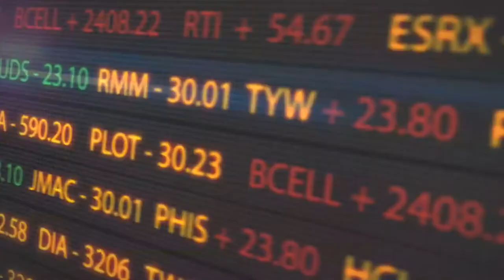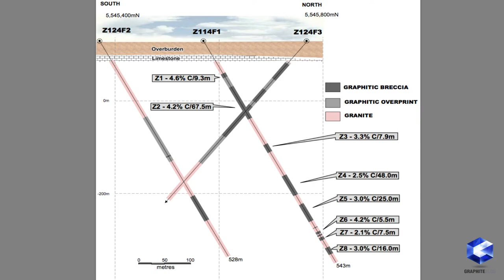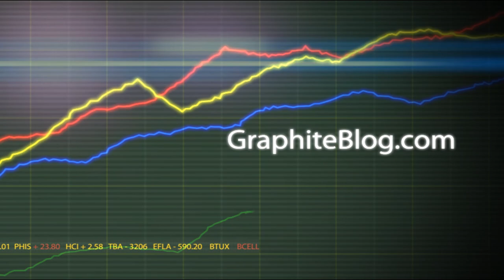Zenyatta's Unique Albany Graphite Property Hosts Sri Lankan-type, Hydrothermal Graphite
May 25, 2012 -- Tracy Weslosky, CEO of Pro-Edge Consultants Inc. interviews Aubrey Eveleigh, President and CEO of Zenyatta Ventures Ltd. (TSXV: ZEN) about their flagship Albany graphite property. When asked about what gives the Albany graphite property a competitive advantage Aubrey says, "It's very unique. It's not like anything else anybody's talking about out there. It's hydrothermal in style so the only one we can look at and come up with the same style is Sri Lankan type -- it's vein type." Aubrey goes on to explain how vein type graphite deposits are formed. Aubrey also talks about Zenyatta Ventures' recent drill hole results which show 132 meters grading 3.8% Carbon. He says, "It was our biggest intersection to date and our best result. We are finding that this is firming up to be quite large." Investors can anticipate that over the next six to nine months additional drilling will occur alongside additional metallurgical work to determine the quality of the graphite. With increasing buzz on the street Zenyatta has been successful at raising capital and is a unique graphite play.